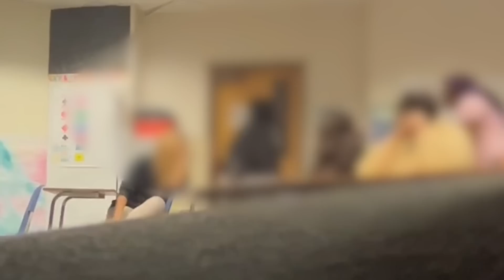Texas substitute teacher fired for allegedly encouraging students to fight in class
Mesquite ISD said the teacher, Natally Garcia, outlined rules for fighting and even made a student guard the classroom door.